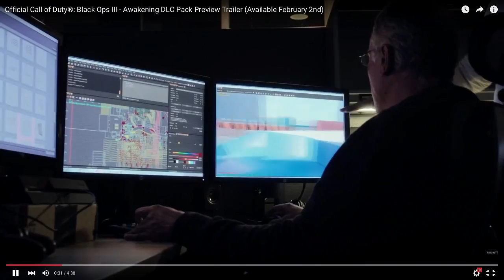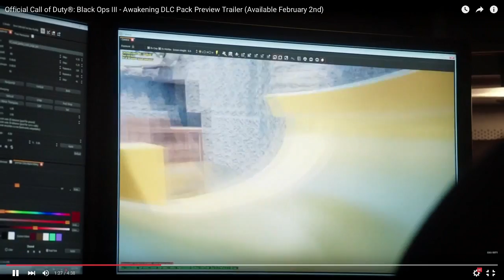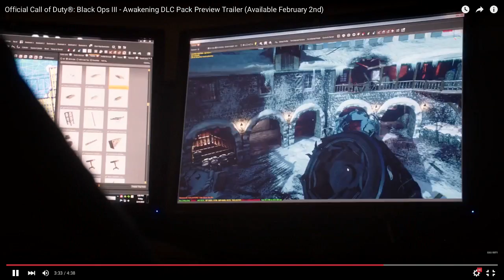BLACK OPS 3: AWAKENING DLC: BO2 MAP (HIJACKED) RETURNS